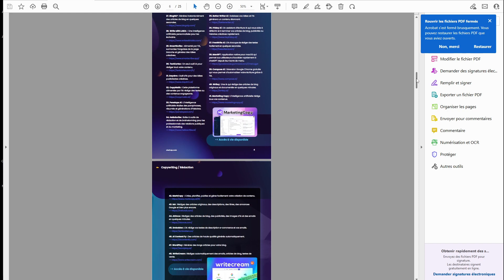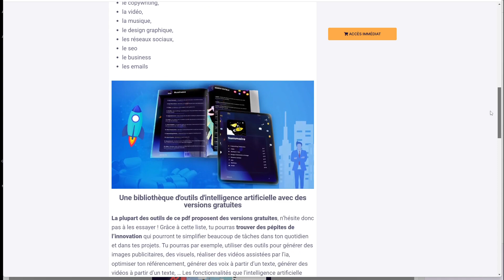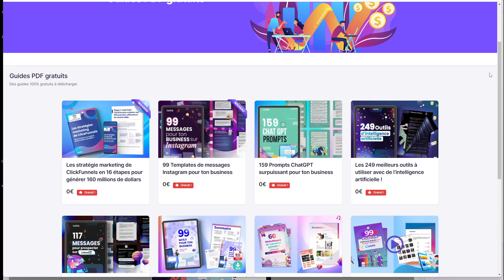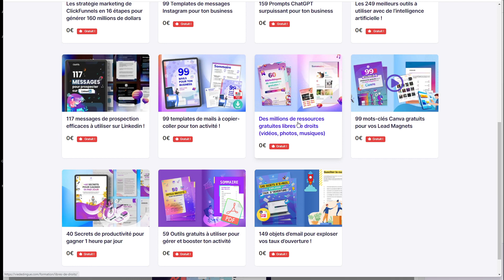249 intelligences artificielles à votre service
249 intelligences artificielles à votre service
✅ Téléchargez la liste gratuite des 249 outils avec intelligence artificielle classée par thématiques

▬▬▬▬▬▬▬▬▬Sommaire▬▬▬▬▬▬▬▬▬
•00:00

Rendez-vous sur 🅻🅴 🅱🅻🅾🅶 pour plus de contenu Gratuit & VIP afin de
tracer le chemin vers votre liberté financière :